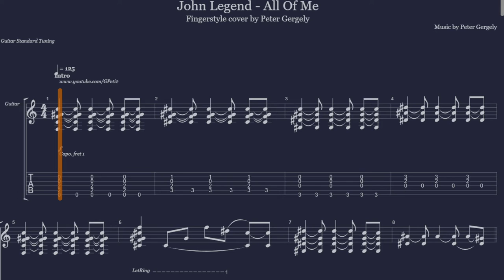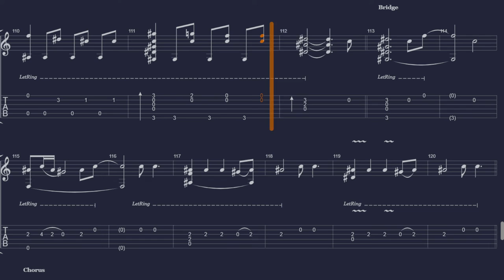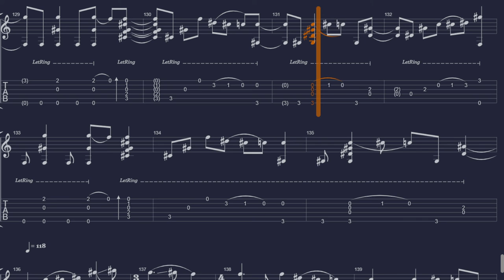All Of Me (John Legend) - Guitar Tab Pro